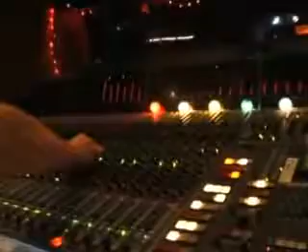Dave Gahan - Endless promo Song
Dies ist das Lied Endless von Dave Gahan, vom Album Hourglass!!
Ist eine acoustic Version ;-)
voll schönes Lied!!